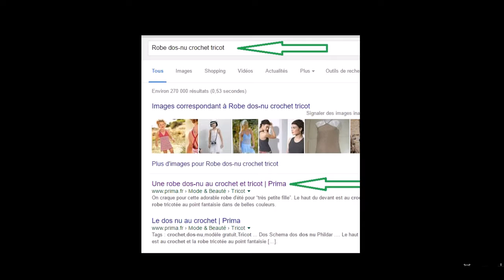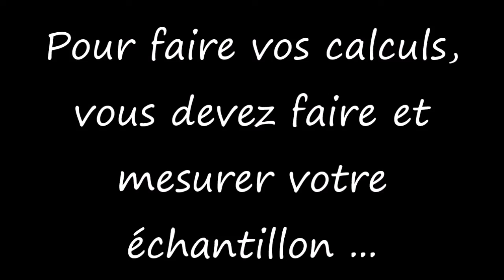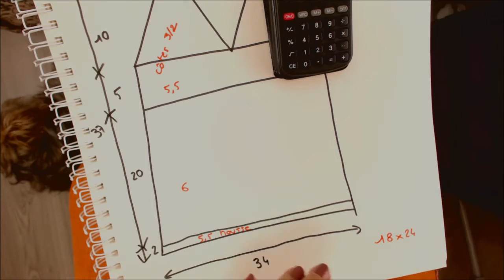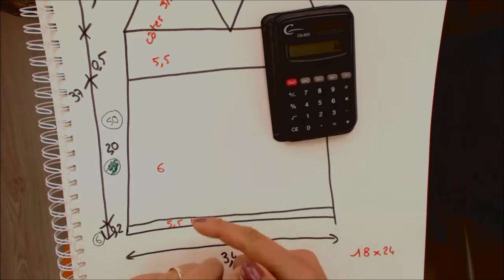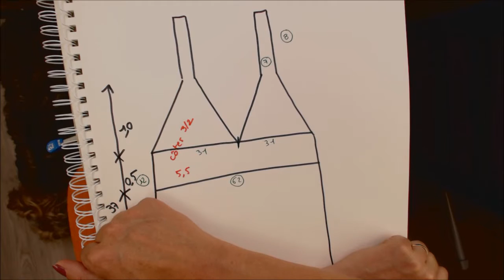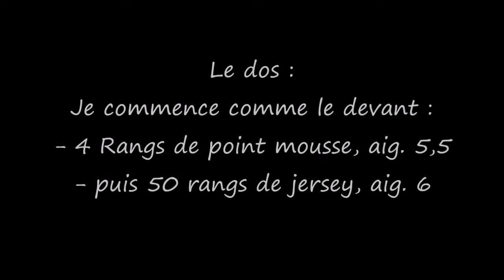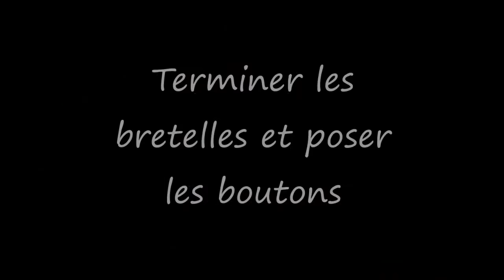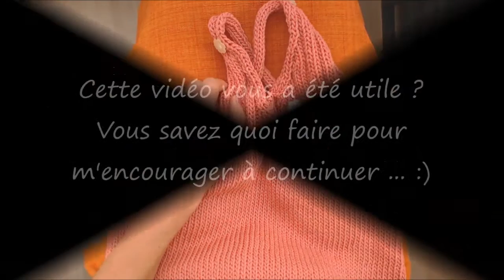Tuto tricot 4 : tricoter une robe fillette 6 à 24 mois TOUTE LAINE, tricot débutant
Un tuto tricot pas à pas pour apprendre à tricoter une robe fillette de la taille 6 mois à la taille 24 mois quelque soit votre échantillon (TOUTE LAINE)..
Tuto tricot facile pour débutants curieux d'apprendre ...